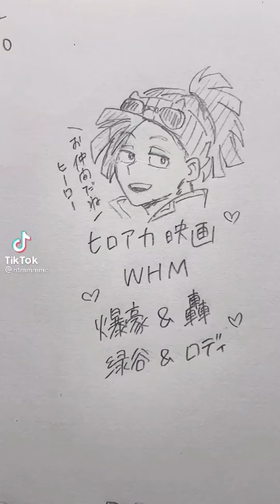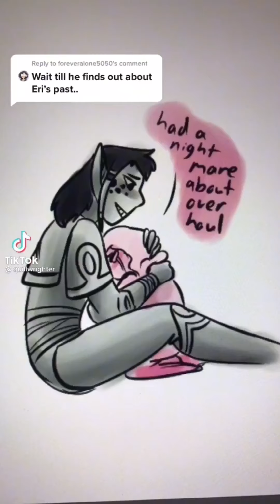Mha/ My hero academia more tik toks cuz I need storage || NONE ARE MINE CREDITS TO ORIGINAL OWNERS